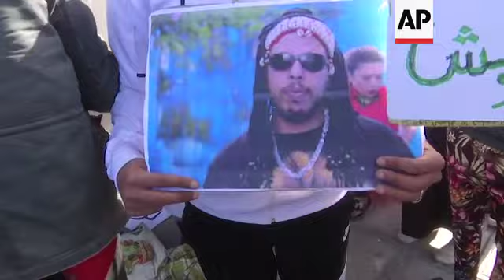Demonstration in favour of rapper on trial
(25 Nov 2019) DEMONSTRATION IN FAVOUR OF RAPPER ON TRIAL
A lawyer making the case against Moroccan rapper Gnawi asked that another charge is pressed against the artist, that of "insulting the Divine Self" of God, the attorney said on Monday.
Gnawi, a former military serviceman whose real name is Mohamed Mounir, went on trial on Monday in a case that his supporters see as a backlash against expressions of growing public anger at authorities and lack of economic opportunity.
A crowd gathered outside the court house chanting for his release.
"I am here today to support rap artist Gnawi who performed the song, 'Long Live the People', which is born out of suffering, it is from the people and for the people," said one of the rapper's supporters.
Moroccan authorities said the arrest was prompted by an earlier video in which Gnawi insults the police, which is a crime punishable with up to two years in prison.
But the lawyer representing the General Directorate of National Security believes the rapper needs to face an extra charge for insulting the person of God.
"When we turned to the police statement, we found that the defendant insulted in grave terms the Divine Self of God, insults that I am ashamed of repeating," said lawyer Abdelfattah Yatribi.
The rapper's supporters think his arrest was punishment for the song “3acha cha3b” (Long Live the People) by Gnawi and rappers Lz3er and Weld L'Griya.
Released October 29, it immediately went viral.
Full of visual imagery familiar to struggling Moroccans, the five-minute manifesto speaks to the country’s disillusioned generation, raging against the powers-that-be and criticizing the country’s widening economic gap.
Gnawi was arrested two days after its release.
He didn’t object, but he handed himself over and marched proudly out of his parents' house.
Behind him, bystanders murmured “Long Live the People.”